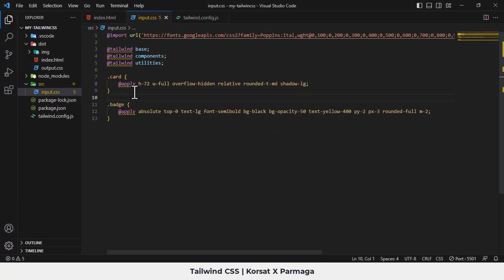Learn Tailwind CSS In Arabic - #10 - apply directive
اتمني أن ينال الفيديو اعجابكم .. ولا تبخل علينا بالإعجاب والأشتراك
 تقدريا للجهد المبذول في القناة وتشجيعا لنا لتقديم الأفضل

كورسات في البرمجة هي قناة متخصصة في البرمجة
الفكرة فيها تقديم محتوي عربي ولكن بقوة ومستوي الكورسات الأجنبي الموجودة علي منصات مثل يوديمي و ليندا وكورسيرا
❤️❤️ نسألكم الدعاء … ونتمني دعمكم للأستمرار ❤️❤️